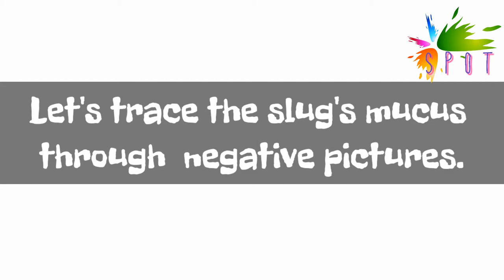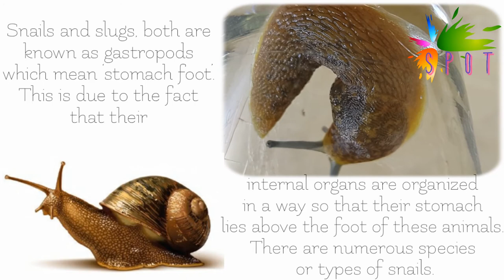slugs in my lab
Slugs are not true insects, but rather members of the mollusk phylum. As a result, they are closely related to snails in structure and biology except the snail has a shell and the slug does not.